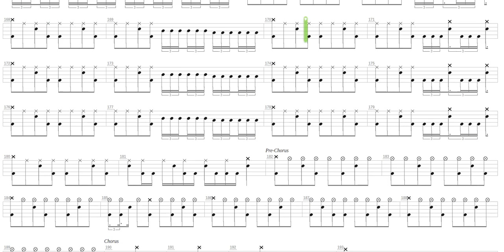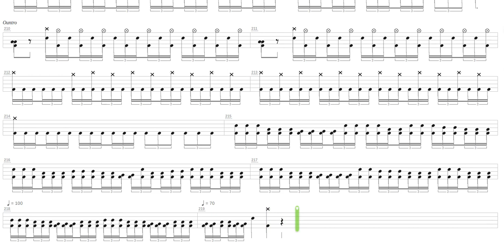Years of Silent Sorrow + Immortal + Drum only + Drum tab